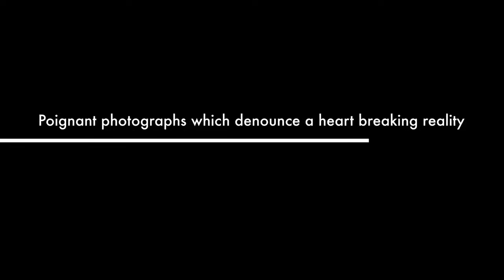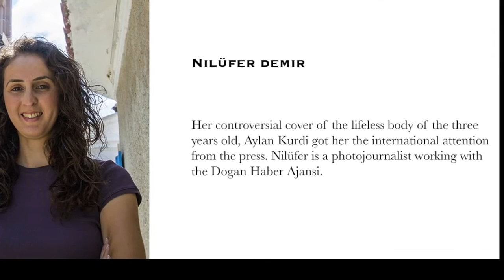EXODUS DEJA VU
Exodus-déjà vu is a non profit project built by an International team. Our purpose is to help and share about the global crisis of migrants thanks to the precious work of 6 International photo-journalists : Coskun Aral, Issa Touma, Sergey Ponomarev, Roland Neveu, Rahman Rolan and Nilüfer Demir.

We need your support to share about this unique project. Come and join us.